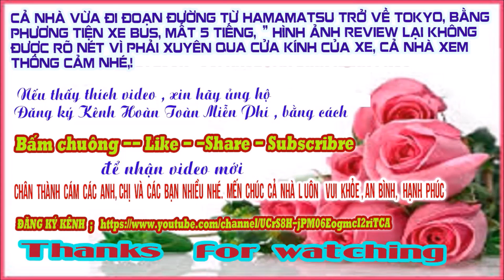VIDEO REVIEW MỘT SỐ HÌNH ẢNH ĐI TỪ HAMAMATSU trở về thành phố TOKYO bằng phương tiên xe BUS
🌟Tokyo là nơi tập trung các cơ quan đầu não của Chính phủ Nhật Bản,
     ✨   Là nơi cư ngụ của Hoàng gia Nhật Bản.
🌟Hamamatsu-shi thuộc tỉnh Shizuoka , Tỉnh này nổi tiếng với Núi Phú Sĩ nằm trấn ở phía đông bắc.
⚡️ Khoảng cách từ Hamamatsu đến Tokyo , Khoảng cách trên bộ giữa Tokyo và Hamamatsu là 279 km trong khi đường chim bay là 215 km.
 ⚡️ Phương tiện di chuyển bằng xe BUS thì mất khoảng 5 tiếng
  ⚡️ Phương tiện di chuyển bằng Xe LỬA sẽ đưa bạn tới nơi trong 1h 50p.
🎵 Nhạc hòa tấu trong video có tựa : Clean and Dance - An Jone
Bạn được miễn phí sử dụng bài hát này trong bất kỳ video nào của mình.
    Giấy phép của Thư viện âm thanh YouTube
        Bạn không cần phải ghi công.

     🙏  - Bấm chuông -- Like - -Share - Subscribre ,    để nhận video mới , Chân thành cám các bạn nhiều nhé. Mến Chúc cả nhà luôn   vui khỏe , an bình hạnh phúc  💖💖